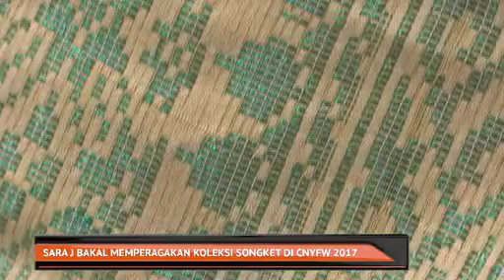Sara J bakal memperagakan koleksi Songket di CNYFW 2017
Industri fesyen dilihat semakin progresif dengan kelahiran ramai pereka berbakat bertaraf antarabangsa, malah ada antaranya mampu menempa nama di persada dunia dan membawa nama Malaysia sebaris ikon fesyen terkenal dunia.